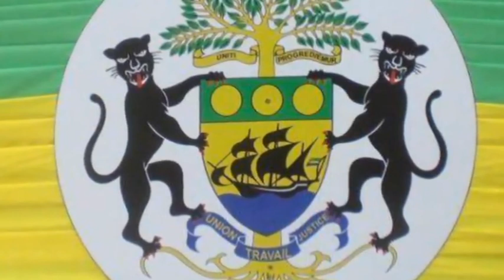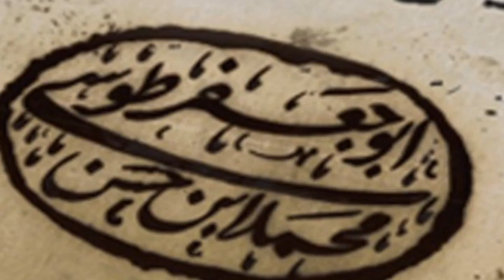تلویزیون ایران فردا - تقویم تاریخ چهارشنبه 21 اسفند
برای دیدن آنچه سالها پیش در روز 21 اسفند ماه اتفاق افتاده ، تقویم تاریخ را ورق بزنید.